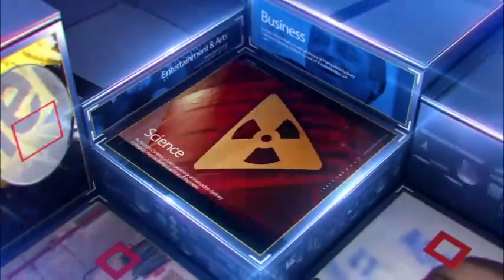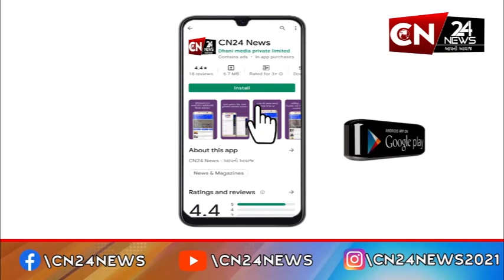રાષ્ટ્રીય : કોરોનાથી સંક્રમિત દર્દીઓમાં નવું સબ-વેરિયન્ટ JN.1 જોવા મળ્યું